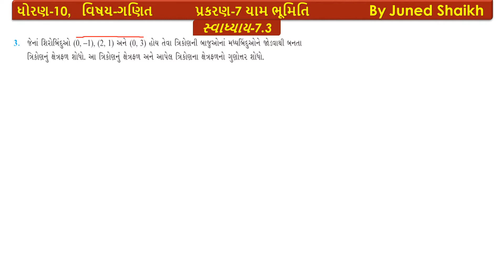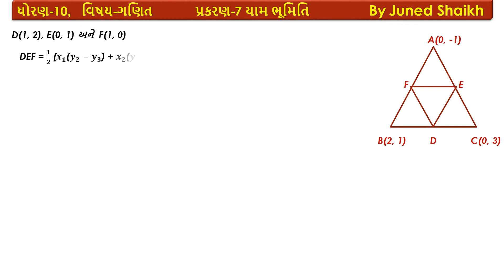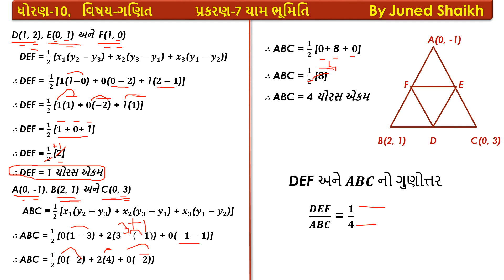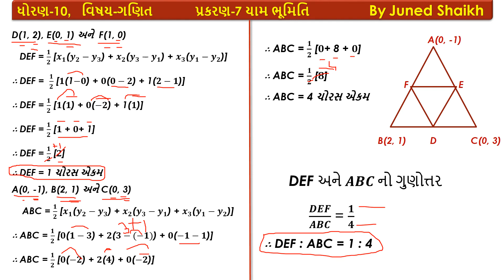Standard -10 MATHS Chapter-7 યામ ભુમિતિ (Yam Bhumiti) || Exercise - 7.3, Question - 3 || NCERT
In this video I have tried to teach Chapter-7 ,  Exercise - 7.3, Question - 3

આ વિડિઓમાં મેં પ્રકરણ - 7 યામ ભુમિતિ, સ્વાધ્યાય- 7.3, દાખલા નં. - 3 સમજાવાનો પ્રયત્ન કર્યો છે.

Chapter-7 યામ ભુમિતિ (Yam Bhumiti)

Chapter-1 વાસ્તવિક સંખ્યાઓ (Real Numbers)

Maths ch-7
ganit ch-7
yambhumiti
coordinategeometry
dhoran-10
dhoran-10 ganit
Maths tips
ch-7 Maths answers
ch-7 Maths sums
dhoran-10 ganit sums
dhoran-10  exercise
Maths answer solution
yam bhumiti solution
ganit yam bhumiti
How to solve ch-7 Maths sums?
coordinategeometry class-10
class-10 Maths imp
ch-7 yam bhumiti imp
ch-7 yam bhumiti solution
Maths class-10
class-10  ganit
yam bhumiti solution
Maths sums answer
dhiran-10 Maths solution
solution of ch-7 maths
juned shaikh

ગણિત-૧૦